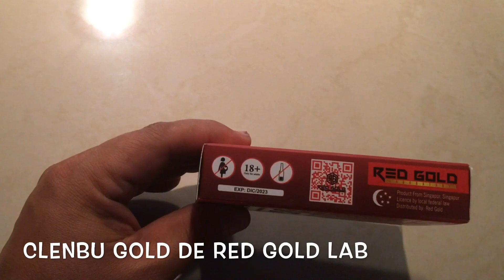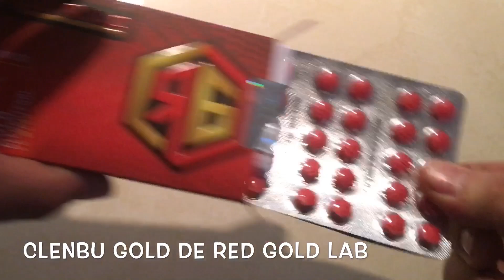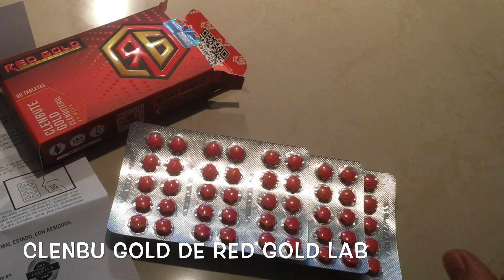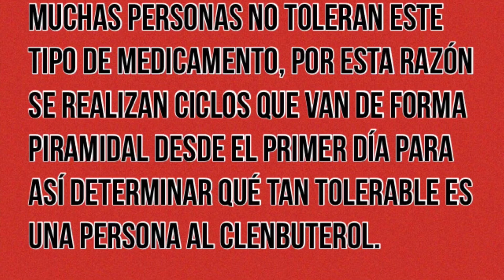Clenbu Gold Red Gold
Farmacología
Es un fenilaminoetanol con propiedades adrenérgicas. Es un simpaticomimético con propiedades selectivas B2 estimulantes y con un mínimo efecto B1 o alfa. Posee algunas similitudes estructurales y farmacológicas a la epinefrina y el salbutamol, pero sus efectos son más potentes y de mayor duración como estimulante y droga termogénica. Produce un aumento de la capacidad aeróbica, la estimulación del sistema nervioso central, y un incremento en la presión arterial y el transporte de oxígeno.

En humanos los efectos del clembuterol por vía oral aparecen al cabo de 30 minutos, siendo máxima a las 2 horas, la eliminación ocurre principalmente por vía renal con una semivida de 25 a 35 horas.

Uso clínico
El clembuterol es usado para tratar enfermedades de tipo asmático en humanos, pero ciertos países no aprueban su uso,como por ejemplo EE. UU. y el Reino Unido, esto es debido en parte a que posee una vida media muy larga (35 horas en algunos casos), lo que provoca problemas a la hora de ajustar las dosis. Por tanto es un fármaco poco usado como broncodilatador, siendo más usados otros betaadrenérgicos de vida media más corta como la terbutalina o el salbutamol, en países como México el clembuterol (bajo el nombre de genérico de clenbuterol) se vende en forma aislada o combinada con un mucolítico.